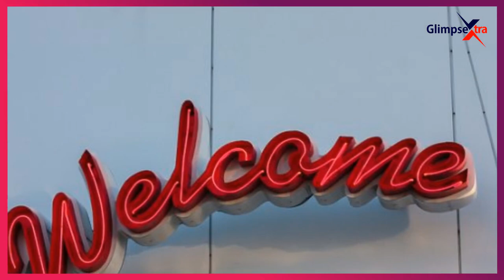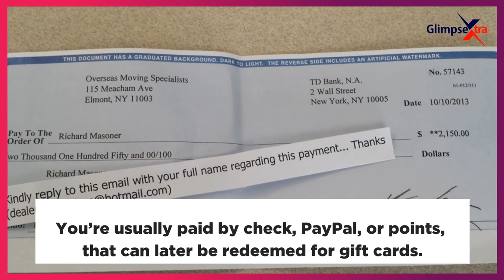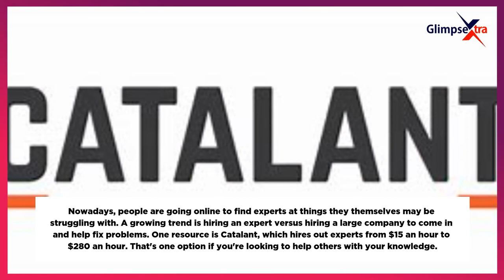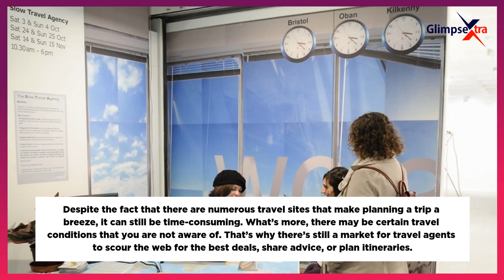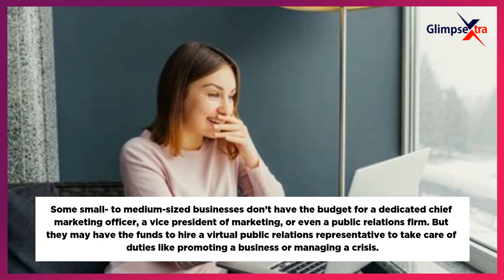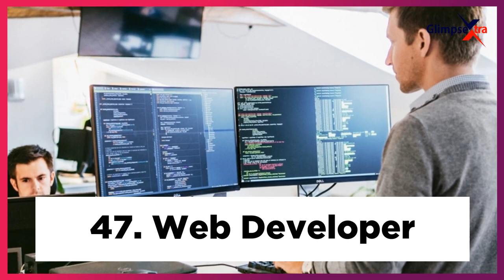Home Based buisness Part 3 - GlimpseX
Home Based business Part 3 - GlimpseX